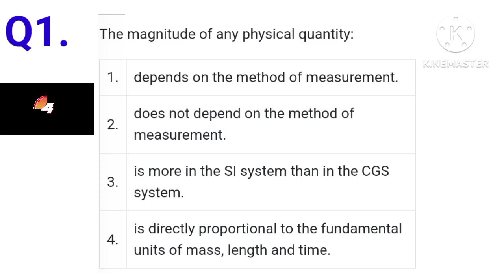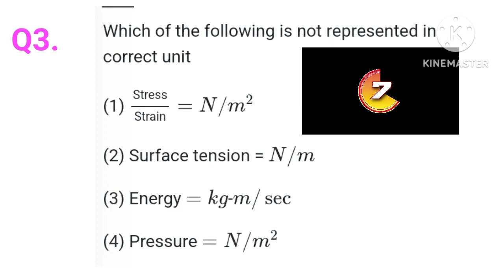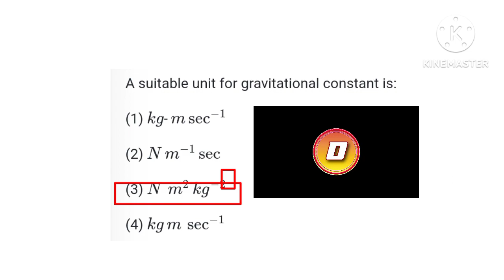5 Best Unit and Measurement MCQs to test your knowledge || NEET 2024 Physics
previous video link 🖇️: Clear concepts on proteins.
Hi friends this is a video in proteins .
I hope you will be helped .